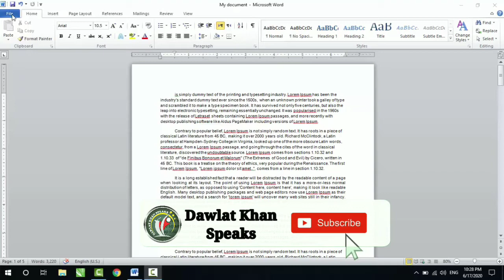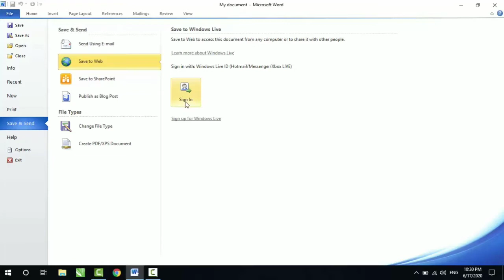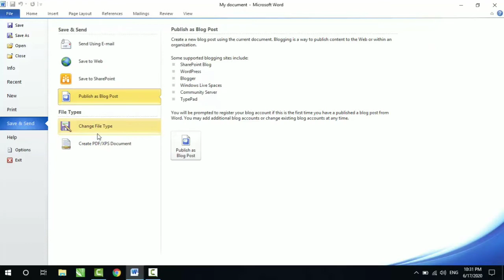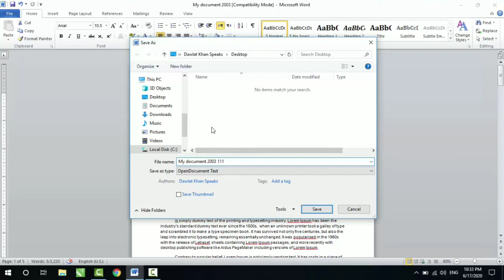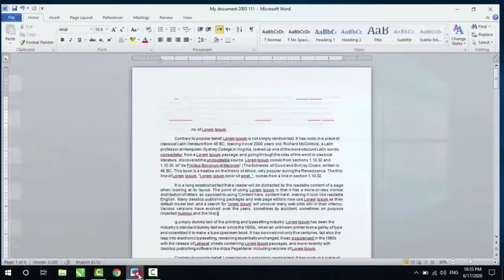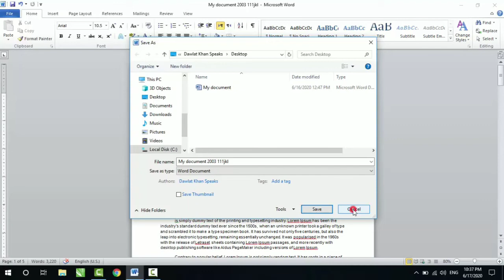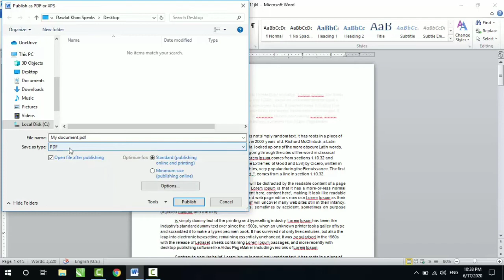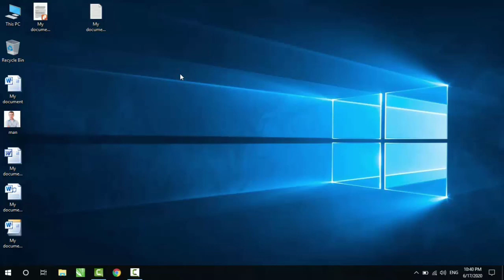Microsoft Word in Pashto|Lesson/Class/part 6